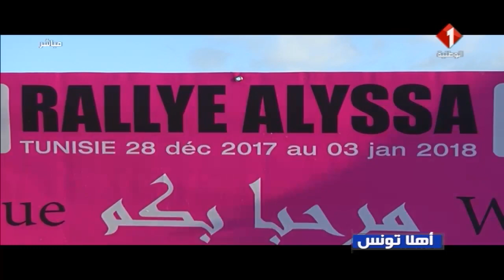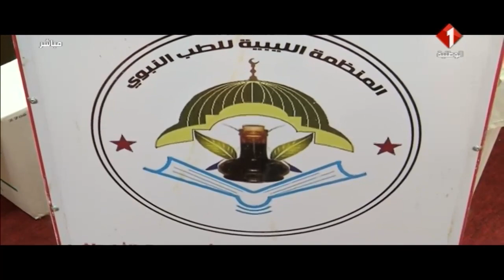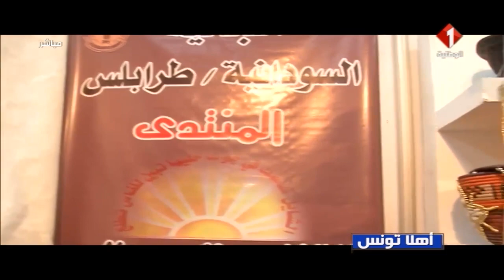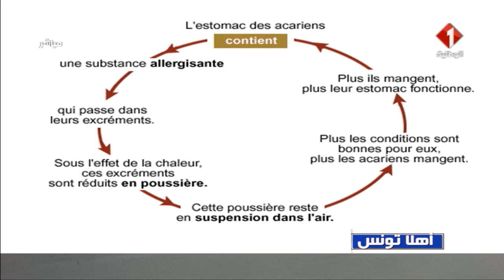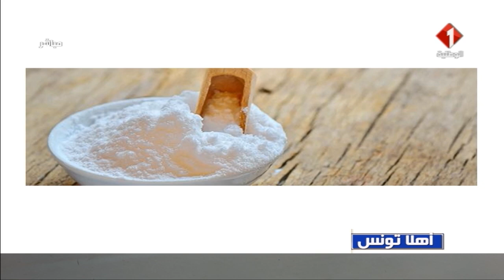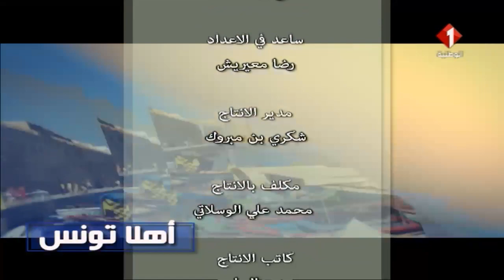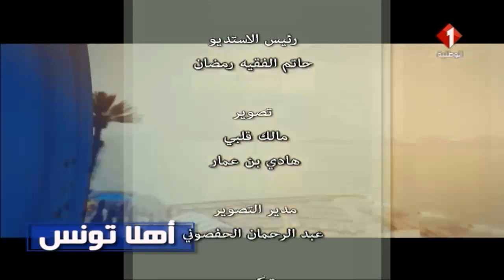برنامج أهلا تونس ليوم 30 / 12 / 2017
برنامج أهلا تونس